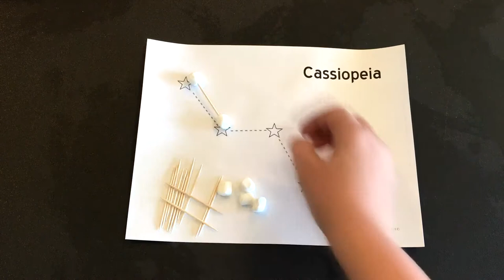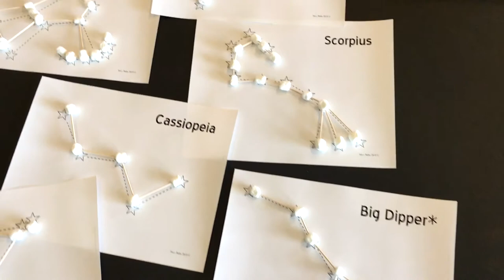How to make Marshmallow Constellations - Learning Astronomy!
Teach your little ones astronomy with these easy to follow constellation maps. Use mini marshmallows and toothpicks to create SIX different star groupings from simple to more complicated patterns. Patterns can be downloaded FREE at my BLOG, and can be used time and again. Great for ages 2+! Also promotes creativity and fine motor skills! :)